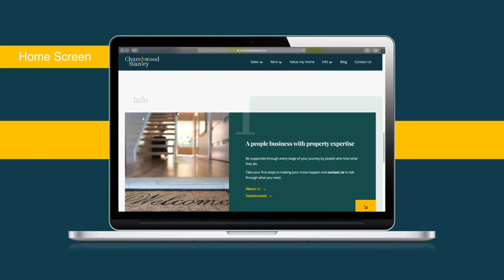Churchwood Stanley - Estate Agent Website Launch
A recent website launch for Churchwood Stanley covering Essex & Suffolk.

Using our custom-built platform, the agent opted for a bespoke design to suit their distinct new brand.

It incorporates subtle animation and high-end photography.

Our standard property search / detail pages were given a bit of an overhaul to really make the site stand out from our own stable of websites.

"I cannot emphasise how fortunate I feel to have found Alex and his team. I have probably been the worst customer over the past year ( with endless tweaks, changes and ideas!) with our website build. Their patience is one thing, their technical know how another but overall I feel that have added real value to our project on every step up the mountain!" Darryl Stanley (Director of Churchwood Stanley)

Our purpose is to make our client's dreams become reality. We'd love to have the opportunity to help you do the same.